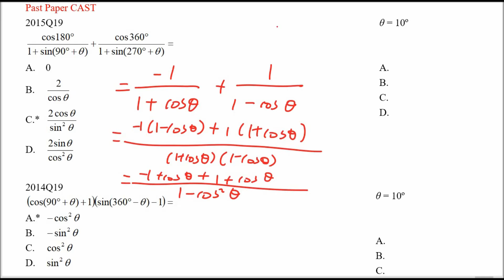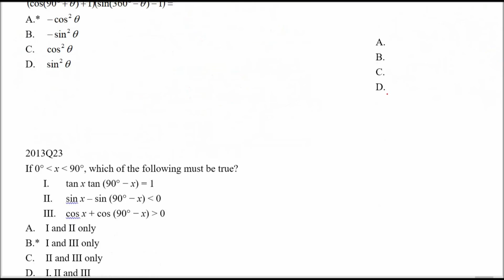Past Paper CAST 1